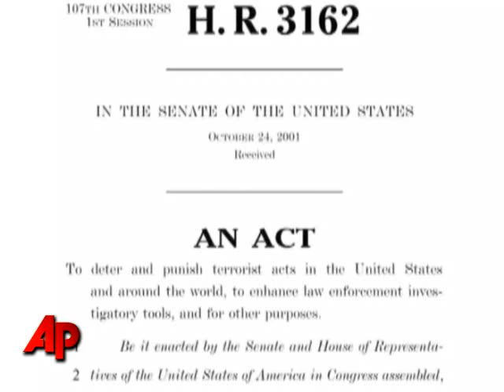Today in History for October 26th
Highlights of this day in history:  President George W. Bush signs USA Patriot Act; Henry Kissinger says 'peace is at hand' in Vietnam; Gunfight at the OK Corral takes place; Actor Bob Hoskins and 'Wheel of Fortune' host Pat Sajak born.  (Oct. 26)